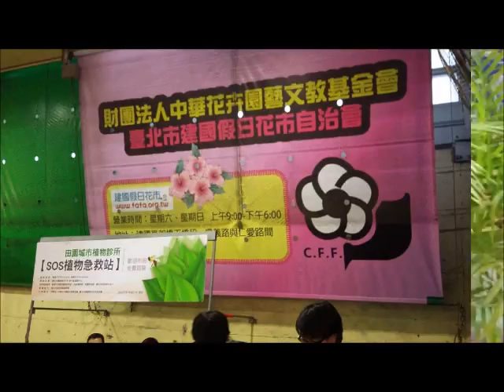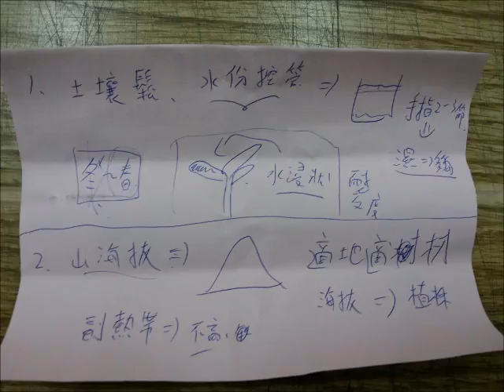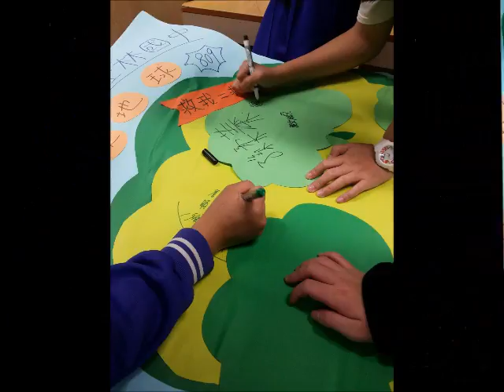CHI2015117 愛種樹，救地球